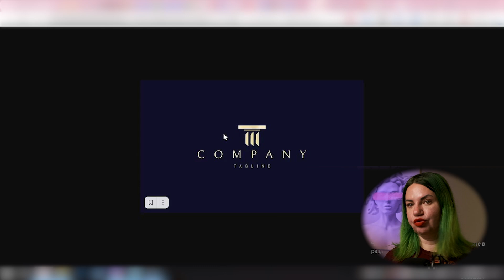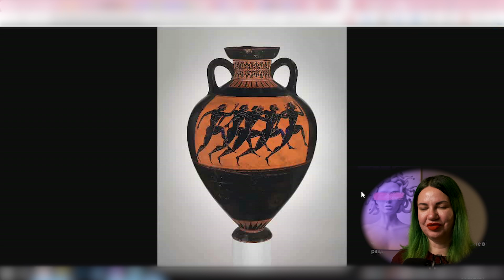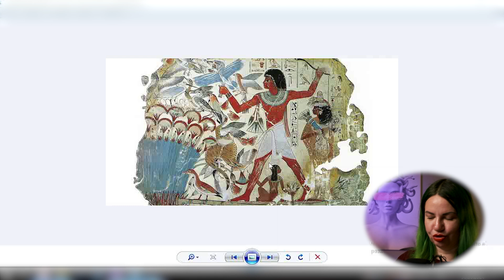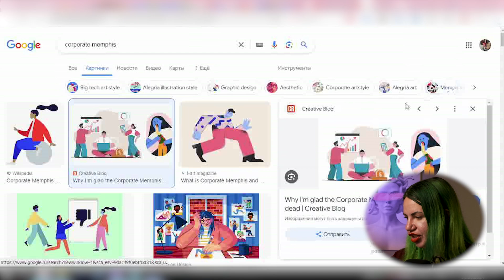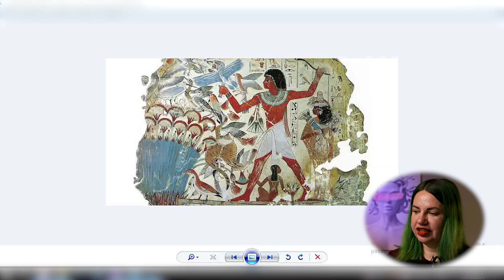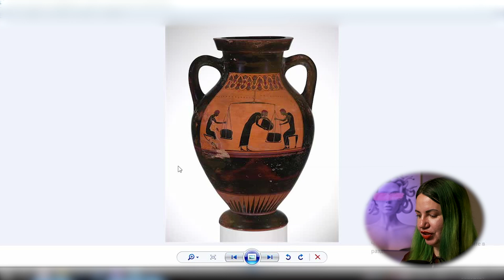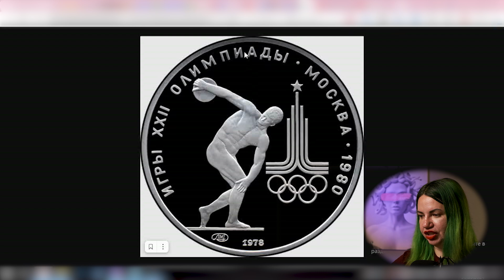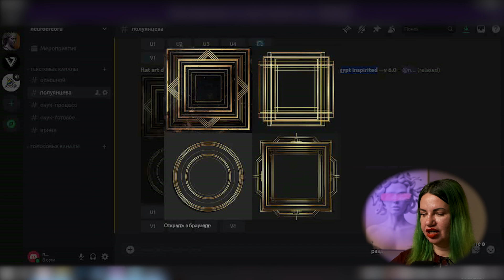От барочных элементов до ренессансных скульптур: в помощь дизайнеру (Первый бесплатный урок)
Если ссылка не активна, переходите в комментарии и найдете ссылку там.

Что будет на курсе?
-Узнаешь, как в создании трендового визуального контента применять исторические художественные техники
-Поймешь, какими приемами в дизайне можно усилить впечатление зрителя
-Освоишь методы декомпозиции произведений искусства и сможешь применять новые навыки в работе
-Сможешь на основе изученных стилей генерировать идеи и изображения, эффективно используя AI-инструменты
-Узнаешь, как влияют ренессансные и барочные техники на промпт-инжиниринг
-Разберешься, как встраивать античные мотивы в современные дизайн-проекты
-Поймешь, как использовать в своих работах ключевые стили и направления искусства
-Сможешь создавать дорогой дизайн и зарабатывать в разы больше своих коллег

Еще больше курсов вы найдете на сайте Puzzle Brain, переходите по ссылке и выбирайте